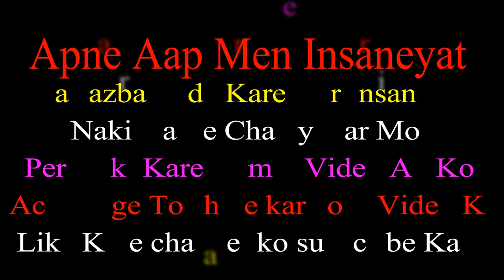Pani pilane ka sawab social message social msg